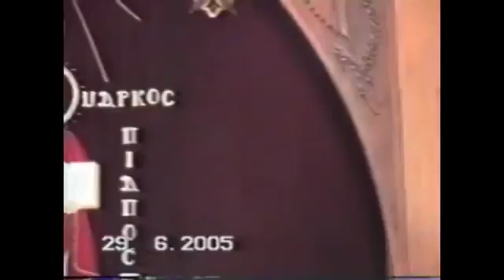20ـ كل الأشياء تعمل للخير 29 06 2005 عظات يوم الأربعاء البابا شنودة الثالث